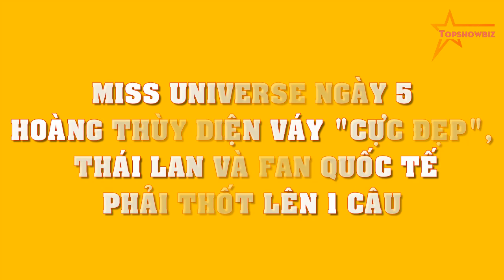Miss Universe ngày 5: Hoàng Thùy diện váy "cực đẹp", HH Thái Lan và fan quốc tế phải thốt lên 1 câu?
Miss Universe ngày 5: Hoàng Thùy diện váy "cực đẹp", Hoa hậu Thái Lan và fan quốc tế phải thốt lên 1 câu